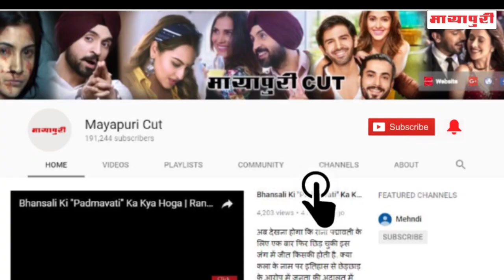"Dance Plus Season 4" Keliye "Shakti Mohan" Hain Excited | Mukti Mohan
जानीमानी डांसर और कोरियोग्राफर शक्ती मोहन जल्द ही डांस प्लस के सीजन 4 में नज़र आनेवाली हैं। इस सीजन और अपने बेहतरीन डांसिंग करियर के बारे में क्या कहना है चलिए शक्ति से जानते हैं.